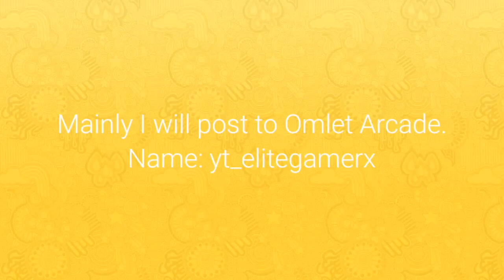I am moving my channel to Omlet Arcade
Be sure to join my Asphalt 9 club, Elite X army, it will get you great rewards!